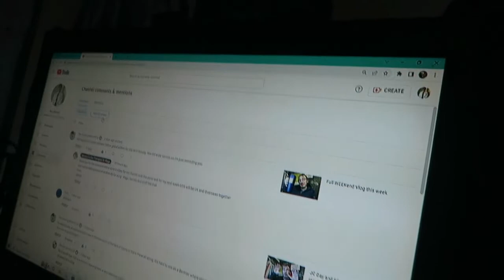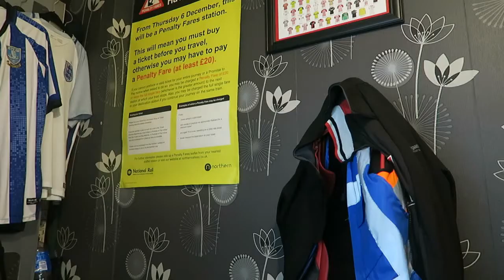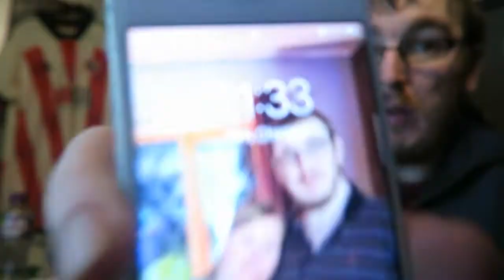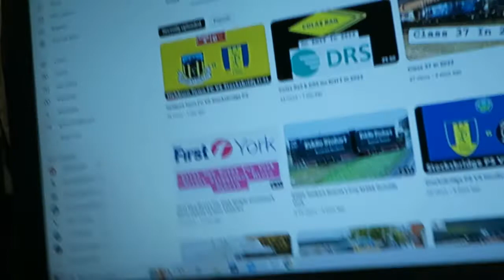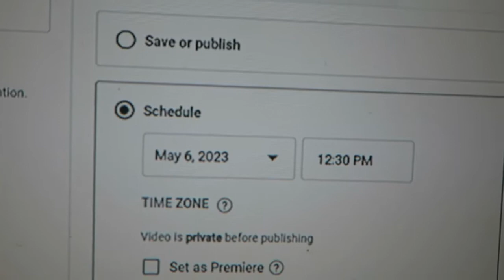Lay back VLOG plus WHO I COULD FOLLOW ON YT (overseas)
Monday 28 of November 2022-28/11/2022
Morning-So I wake after 8am, got up and got ready for the day then gone downstairs to make a cup of tea and make my sandwiches for lunch at work and then after 09:00 I set off for work to have a walk down to Hillsborough and I got 1 transport video this morning anyways when I got to the shop I got ready and bring in the bin then gone onto Shop floor where I was all morning and until 12:00.

Afternoon-and then I gone for my lunch and around 12:30 I finished my lunch and then I gone downstairs back onto the shop floor for the rest off the afternoon and its 5pm and I walked towards Leppings Lane with 1 off the payed staff anyways when I got home, I got changed as I was wet due to the weather on that then I chilled for a few hours do bit of YouTube and then I gone onto Train Simulator for a bit and I watched Transport Fever for the rest off the night and then after 21:00 I gone downstairs to make the cup of tea and then I ended the vlog and on that bring said I will see you all in the next vlog.

5 Hash Tag: editing, computer, transport, chilling, youtube.